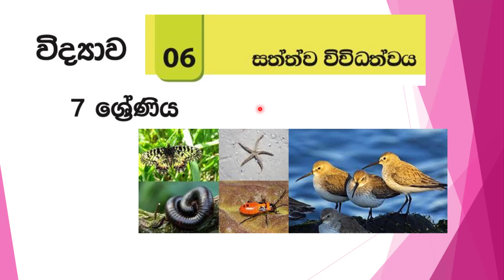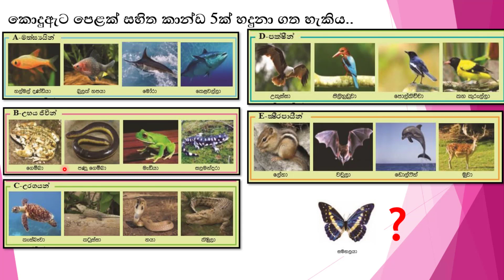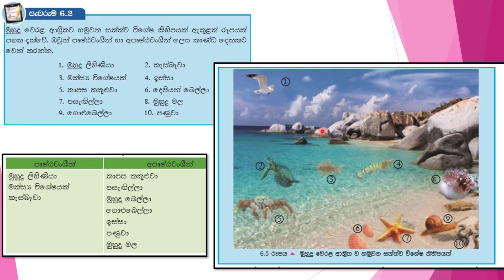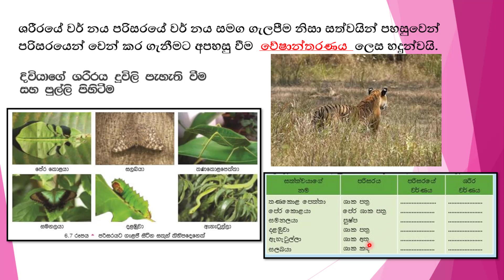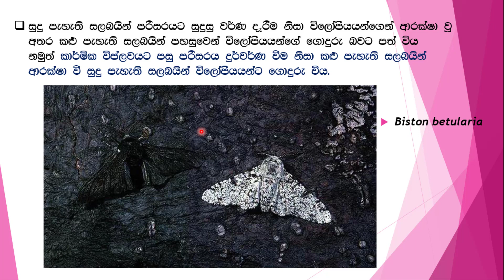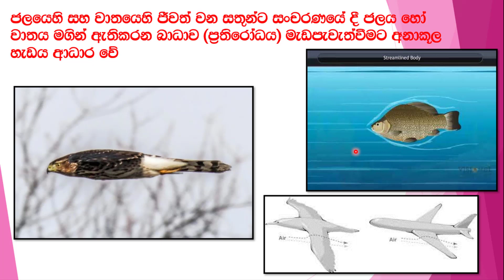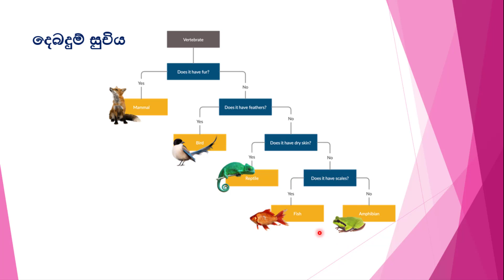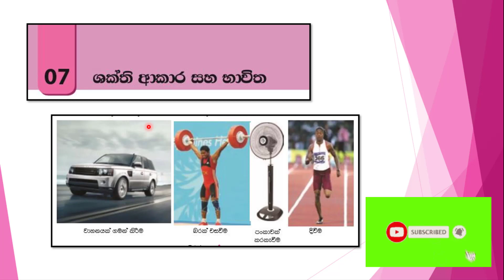Grade 7 science diversity of animals 7 වසර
This lesson is about the grade 7 science syllabus
Diversity of animals..
This will help you to understand how identity Vertebrates and Invertebrates in day to day life.
And how classification occur... And what is proper classification...